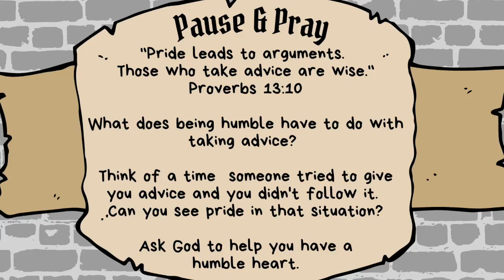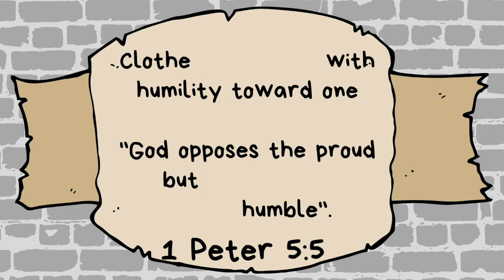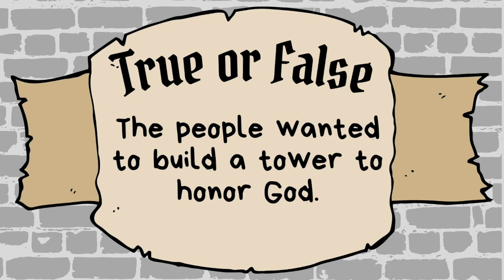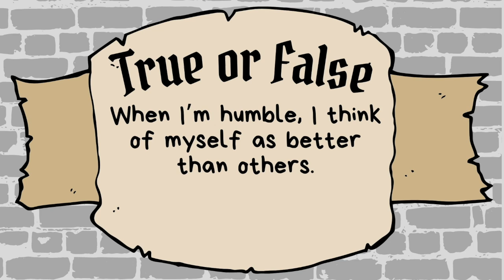Jan 17 - Creekside Kids Church Message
Creekside Kids Ministry provides a Kids Church teaching online every Sunday. Visit our Facebook page for new opportunities and content throughout the week

Music: “Cheerful Day”, from PlayOnLoop.com
“Enigma”, from PlayOnLoop.com
"Happy Electro Birthday" Song courtesy of FASSounds edmroylatyfree.com